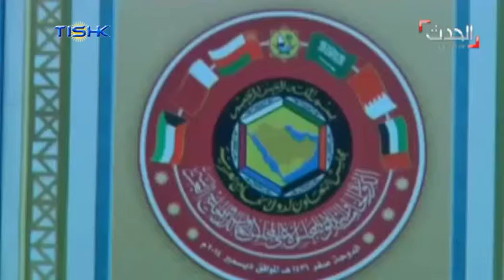Şêvra Alîkariya Kendawê seba destêwerdanên rejîma Îranê di karûbarên 7 welatên herêmê de hişdarî da